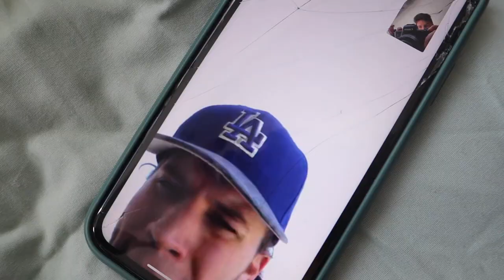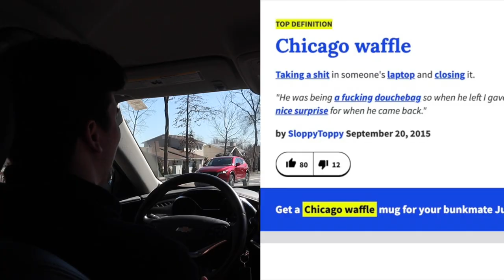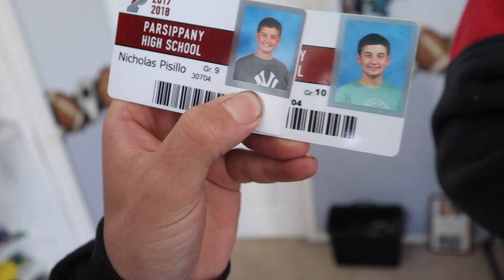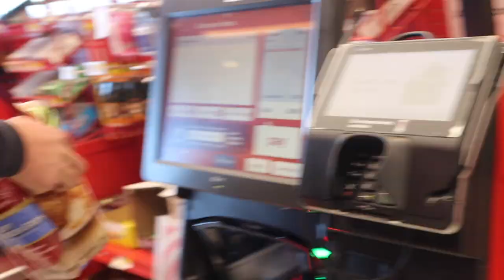Building New Basketball Hoop!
Old hoop perished, time for a change. Thank you Bob.